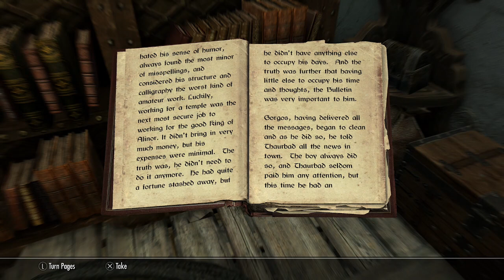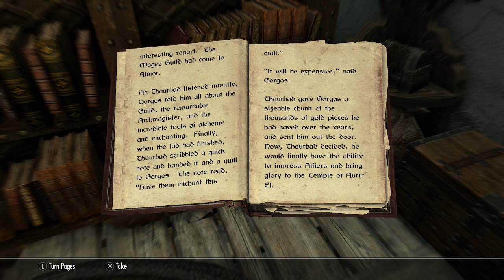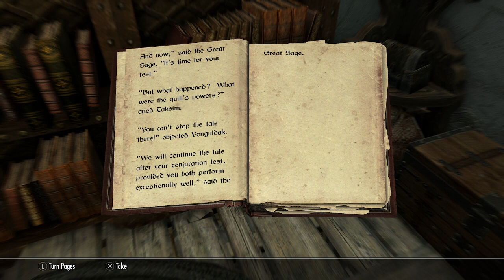Feyfolken I (Books of Skyrim Read Aloud)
Feyfolken I read aloud as commissioned by a friend